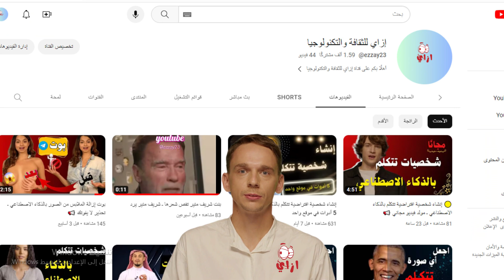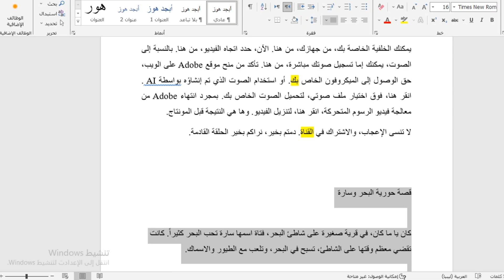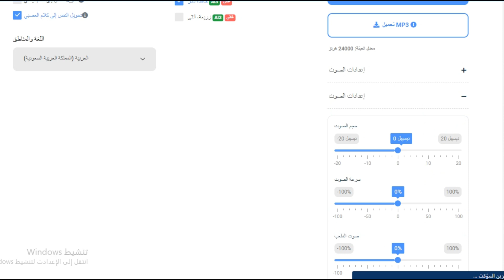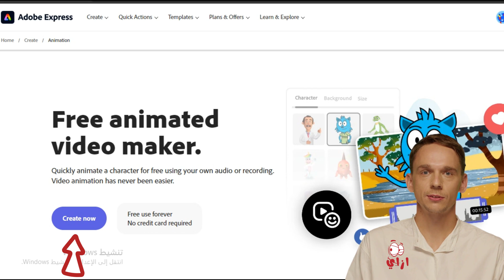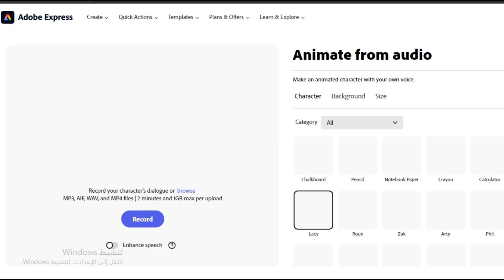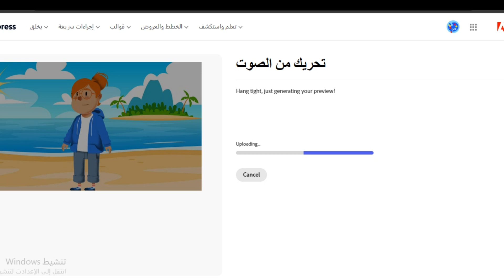إنشاء فيديو رسوم متحركة للأطفال باستخدام Gpt وأدوات AI مجانية 100% 🔥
الذكاء الاصطناعي,ذكاء اصطناعي,ازاي,إزاي,الربح من الانترنت,الربح من الذكاء الاصطناعي,أداة,أدوات,إنشاء,كيف,تطبيق,تطبيقات, فيديو,تحويل,طريقة,
إنشاء فيديو رسوم متحركة للأطفال باستخدام Gpt وأدوات AI مجانية
هل تحتاج إلى طريقة ممتعة لجعل الأطفال مستمتعين؟ في هذا الفيديو، سأوضح لك كيفية إنشاء مقاطع فيديو رسوم متحركة مذهلة للأطفال، باستخدام CharGpt وأدوات AI الذكاء الاصطناعي المجانية. تعرف على كيفية إنشاء مقاطع فيديو مذهلة بصريًا بدون خبرة سابقة - كل ذلك مجانًا! شاهد كيف يمكنك جذب انتباه أطفالك وجعل التعلم ممتعًا ببضع نقرات فقط.
 أدوات ai المجانية,أدوات ذكاء اصطناعي مجانية,ازاي اعمل فيديو انيميشن ai؟,أفضل صانع فيديو بالذكاء الاصطناعي,أفضل صانع فيديو بالذكاء الاصطناعي,ai,انشاء فيديوهات انيميشن بالذكاء الاصطناعي,أنيمي,برامج تصميم فيديو انيميشن,برنامج ai للرسوم المتحركة,البرنامج التعليمي للرسوم المتحركة ai,برنامج الرسوم المتحركة,برنامج تحرير الفيديو,برنامج صنع رسوم متحركة 3d  للكمبيوتر,برنامج عمل أفلام كرتون بالعربي,برنامج لعمل فيديو انيميشن للاندرويد,تحرير الفيديو بالذكاء الاصطناعي,تحميل برنامج لصنع الرسوم المتحركة مجانا,تعليمي للرسوم المتحركة بالذكاء الاصطناعي,ai,جي بي تي 4,الدردشة 4,دردشة gpt,دروس الرسوم المتحركة,ذكاء اصطناعي,الذكاء الاصطناعي,الذكاء,الربح من يوتيوب بدون تصوير,الرسوم المتحركة ai,الرسوم المتحركة meme,الرسوم المتحركة التعليمية,الرسوم المتحركة الفيديو,الرسوم المتحركة المجانية ai,الرسوم المتحركة المنتشرة,الرسوم المتحركة,صانع أفاتار ثلاثي الأبعاد,صانع الفيديو بالذكاء الاصطناعي,صناعة افلام الكرتون,صناعة الانيميشن,صناعة الرسوم المتحركة,صناعة رسوم متحركة,صنع الرسوم المتحركة ثلاثية الأبعاد,
منشئ الفيديو بالذكاء الاصطناعي,مواقع صنع افلام كرتون,موقع تصميم فيديو انيميشن مجانا,موقع صناعة الرسوم المتحركة,موقع صنع رسوم متحركة,مولد الرسوم المتحركة ai,مولد الرسوم المتحركة,مولد الفيديو ai,مولد الفيديو للرسوم المتحركة ai,مؤلف الرسوم المتحركة,النص إلى الفيديو,نص إلى فيديو ai مجانًا,نص إلى فيديو,هل يمكن لـInVideo AI عمل رسوم متحركة؟,هل يمكنني صنع فيديو كرتوني باستخدام الذكاء الاصطناعي؟,يتحدث الرمزية,